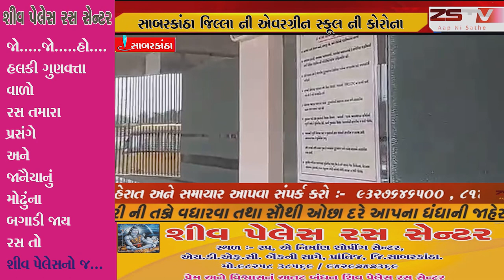સાબરકાંઠા જિલ્લા ની એવરગ્રીન સ્કૂલ ની કોરોના વોરિયર્સ ને મદદ રૂપ થવાની આગવી પહેલ આવી